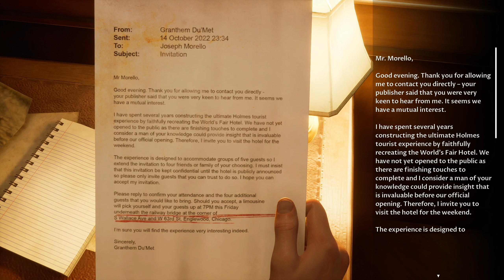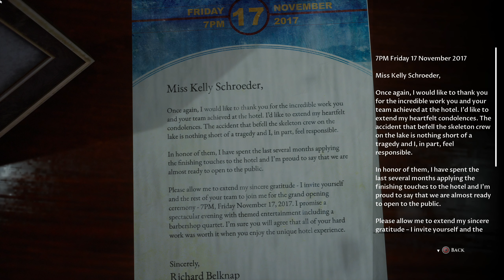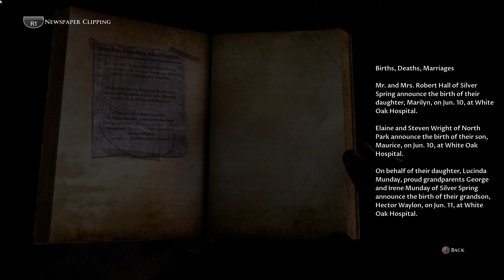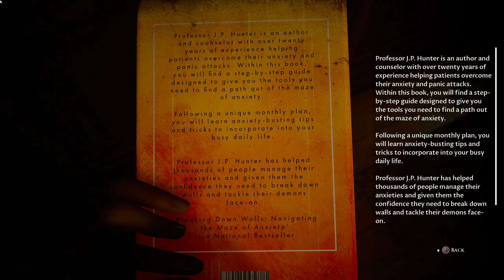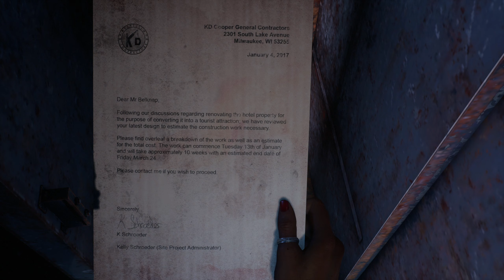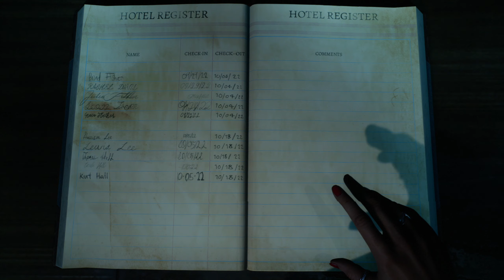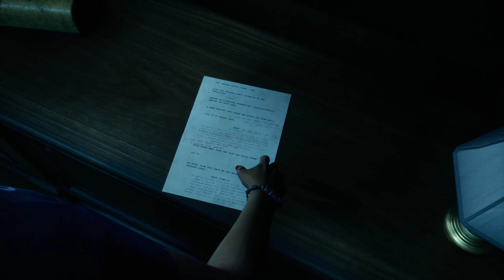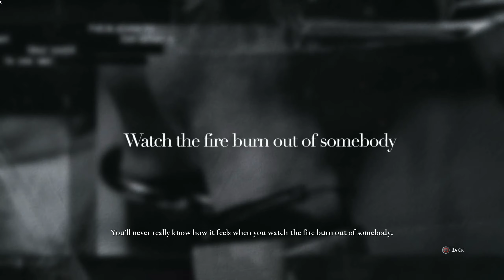The Devil In Me | Lets Play Ep 3 | Finally A Place to Shoot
Ep 3 of the Devil in Me Lets Play. No Commentary. Enjoy the show and my mistakes.